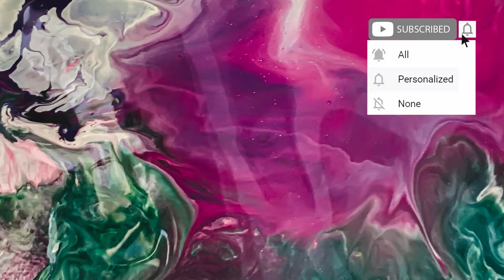Untold - Fragment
"Uniqueness" consists of multiple music channels that tries to make separate and professional platforms in different music style in YouTube in order to promote and support talented artists.

                                                ▪️U➖N➖I➖Q➖U➖E➖N➖E➖S➖S▪️

                                                ▪️U➖N➖I➖Q➖U➖E➖N➖E➖S➖S▪️

⚠️This channel only focused on "Techno - Melodic House - Progressive House" music.